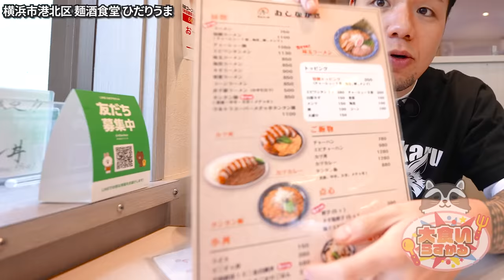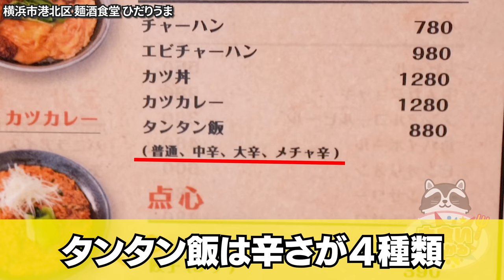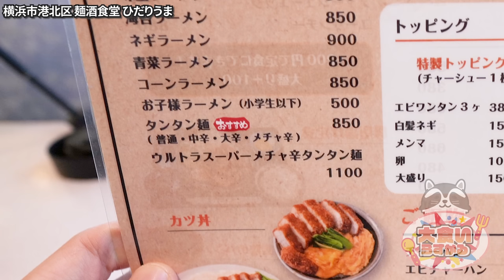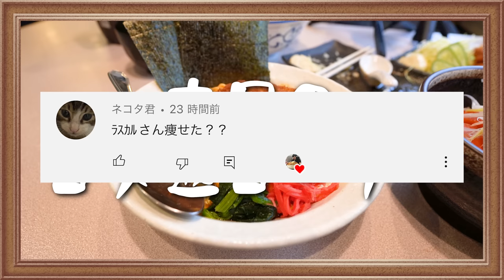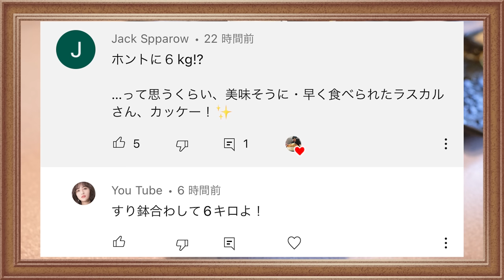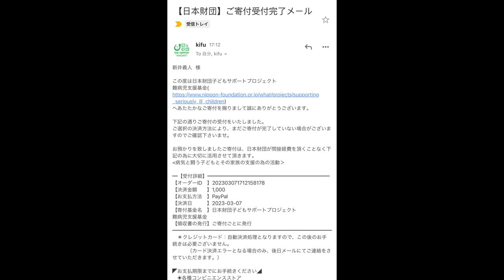【大食い】激辛もチャレンジメニューもある町中華の料理が絶品過ぎた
大食いはみんな行ってるのよ
完全に来るの遅過ぎたのよね...w

とにかく食べたかったものが多過ぎたから気のせず頼み過ぎましたw